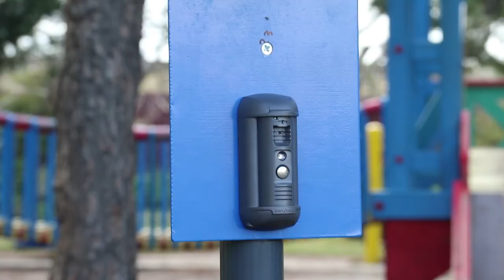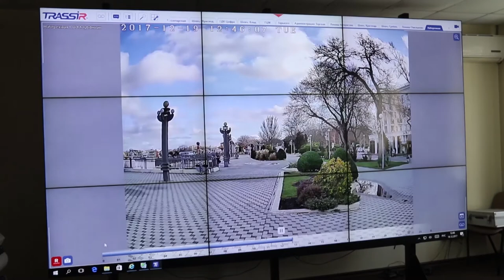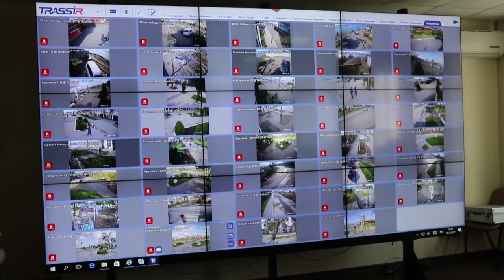В Анапе укрепляют систему безопасности